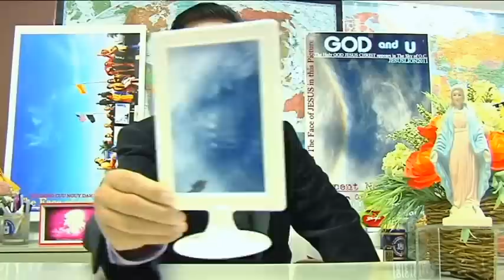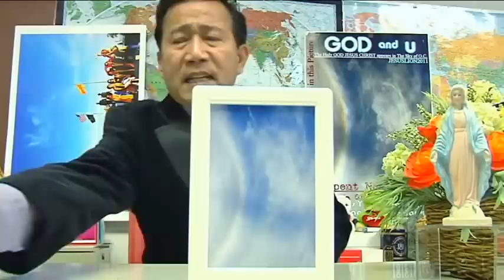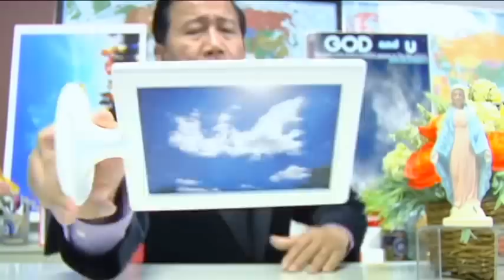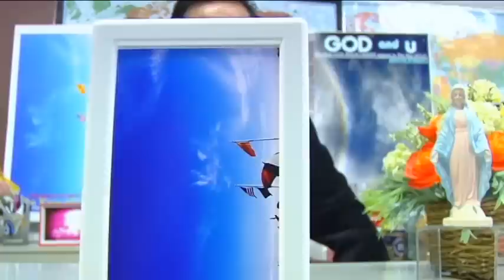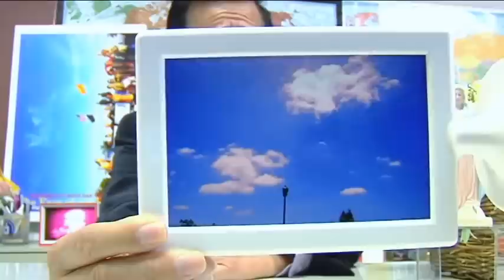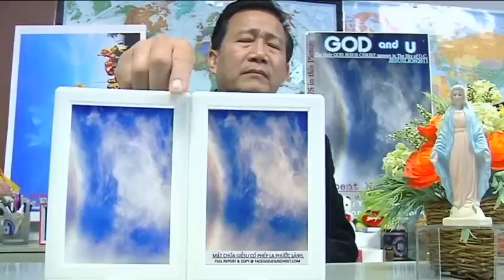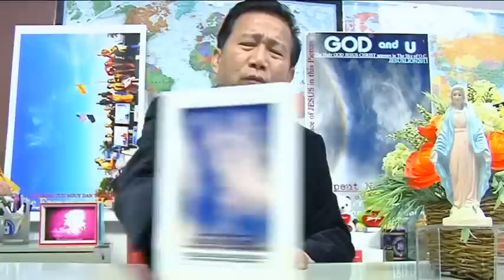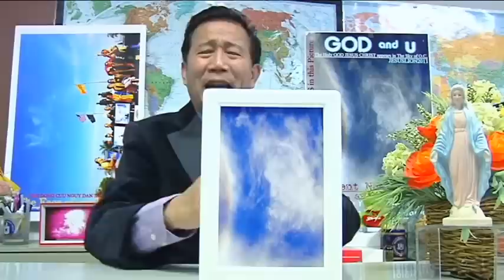Tàu cộng sẻ bị Trời tiêu diệt. Bằng chứng rỏ ràng.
Vu quang thuan, Phạm Thành cộng đồng mạngbiết gì ?...